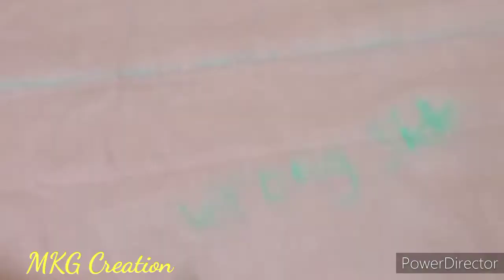astin ki design/astin design/आस्तीन का सुन्दर डिजाइन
About this vedio:
                             A j ki vedio m mne bhut hi sunder or designer sleeves Ka design bnane Ka trika btaya h I hope apko y design Pasand ayega.pl frnds vedio ko 3-4 min watch krk hi cmnt kre wrna Apke Beautiful cmnnts spam(hide) ho jyege or m dekh nhi paungi.

Thnks
MKG Creation